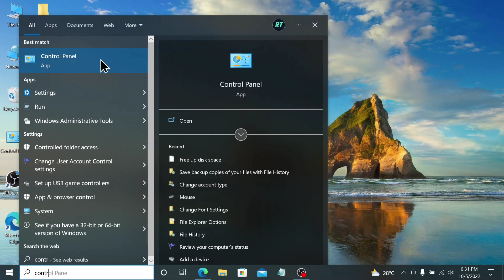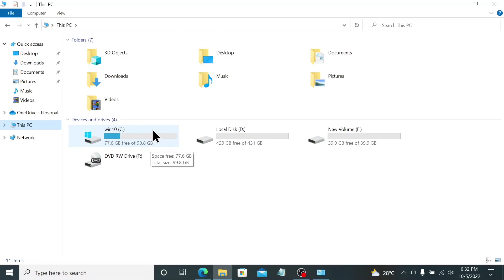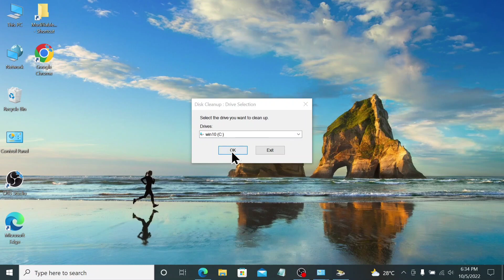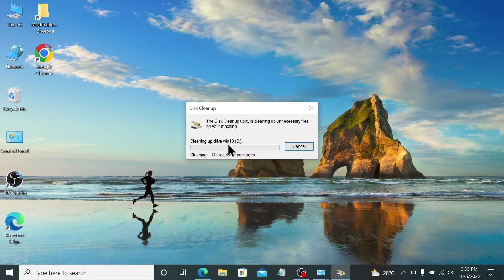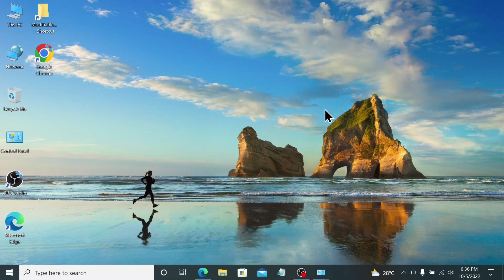Apne Computer mein C Drive Kaise Khali Kiya Jata hai | Tips | Defragment C Drive Win 7 , 9 , 10 11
ramjitechnical Ramji Technical me Aapka swagat hai ..ramjitechnical Apne Computer mein C Drive Kaise Khali Kiya Jata hai | Computer Tips | Defragment C Drive | How To Windows 11, 10 ,8 ,7

Es video me maine aapko windows 11 laptop ki c drive ko empty kaise karet hain ke bare me jankari di hai ...